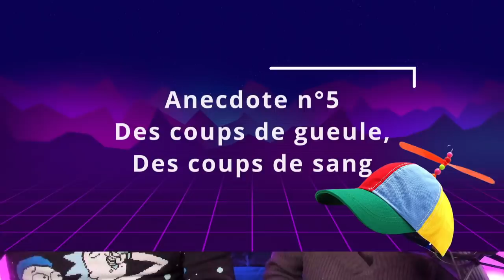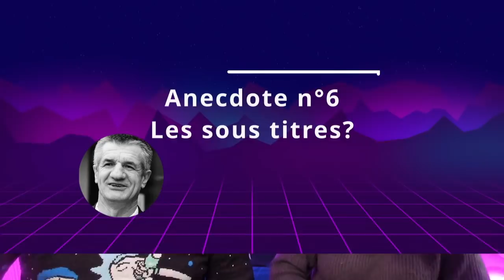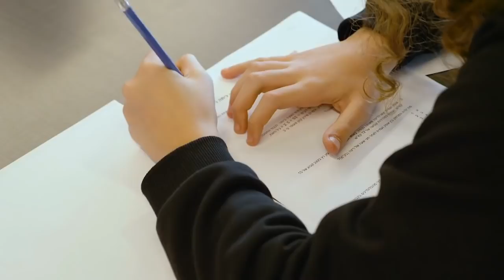Mes folles anecdotes de Cast Member (Partie2) avec Cécile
Dans cette vidéo avec Cécile on vous raconte 6 anecdotes qui se sont passés pendant notre carrière à Disneyland Paris !

Remerciements :
MidnightIllusion : Intro et Outro
Des idées à la com' : logo GEL
Sandy_labouille : Miniature

Chapitrage:
0:00 Introduction
0:36 From Hero to Zero
1:50 Un visiteur venu d'ailleurs
3:51 Le prunier
8:50 Des coups de gueule, Des coups de sang
10:37 Les sous titres?